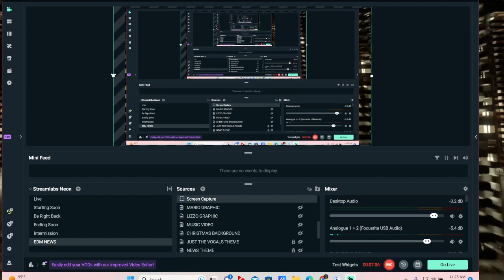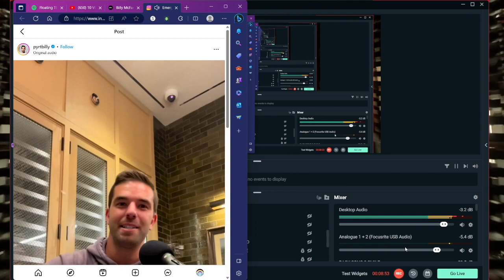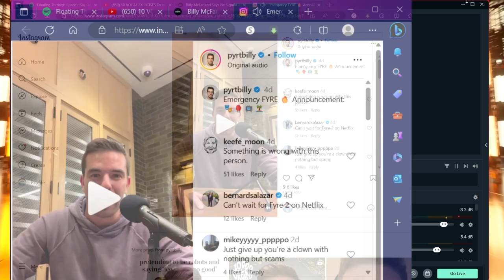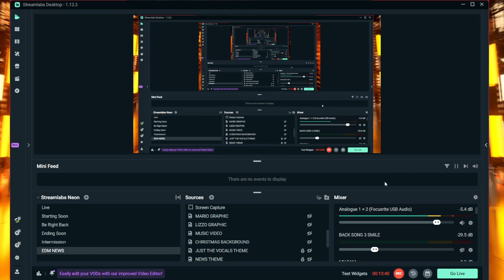FYRE FESTIVAL THE MUSICAL?